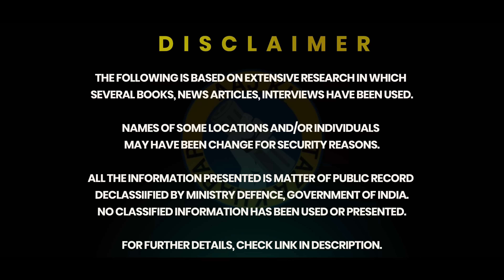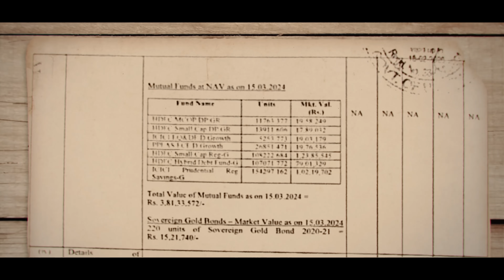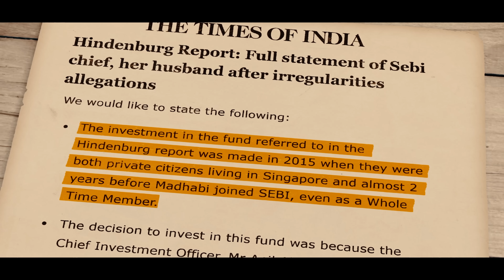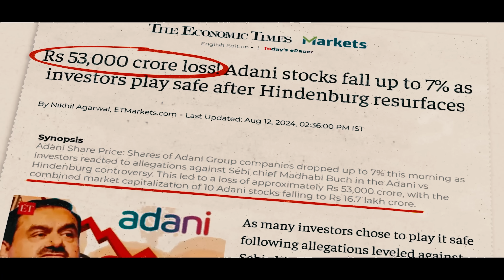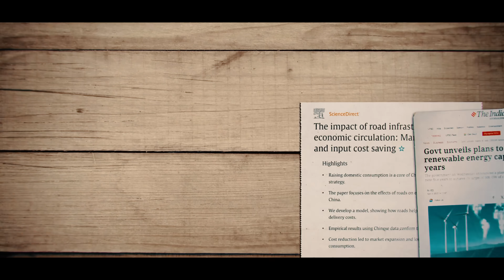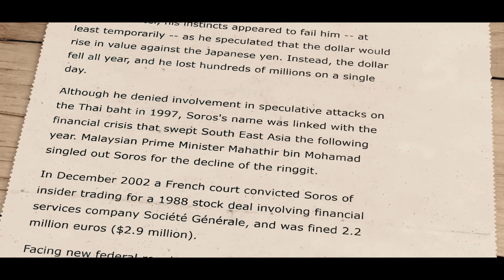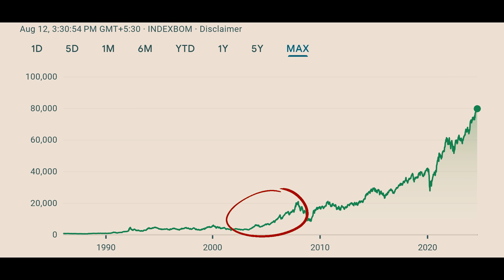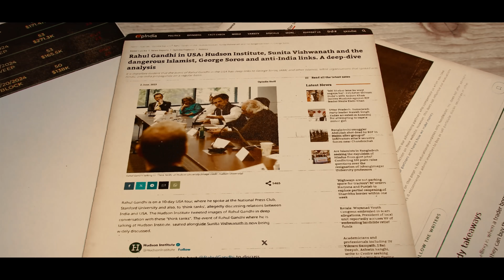Indian public’s BIG SLAP to Rahul Gandhi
Aaj ki Taza Khabar Youtube Channel, In this video we are talking about the Hindenberg Issue. How the plan to topple the Indian government has gone into the vein. How Indian investors have given an answer to Rahul Gandhi who wanted Indian Investor to boycott Indian Stock Market.  Rahul Gandhi is spreading the propaganda of Hinndenberg where they claim that SEBI chief has invested in Adani’s company or she has invested in offshore through Adani’s brother.

01:05 Crash Indian Market
06:11 The Target
09:56 Master Of  Debacle
15:33 India’s Answer

This video is made solely with the purpose of educating the viewers. All the information presented in the video are true and correct to the best of our team's knowledge and research.